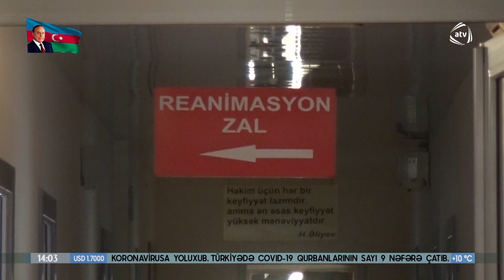ATV Ekspress Xəbər (14:00 21.03.2020)